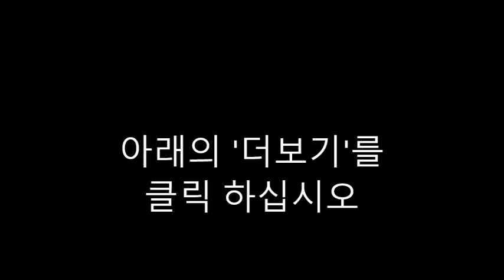문자질문-Inside North Korea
1. What word does one have to keep in mind to be fair minded?
2. What is one fact the world know about North Korea?
3. What is speculated about people who try and fail to escape from North Korea?
4. How many people are in those camps?
5. Approximately how many people have escaped from North Korea?

6. What do some speculate is the only way to escape from North Korea?
7. What has happened to some North Korean women?
8. Why does reunification seem impossible?
9. What are some possibilities of reunification?
10. What would be the scenario of a civil war in the North?

11. What would be the only circumstances under which the US would aid in the civil war?
12. If the two Koreas were to unite, what do you think would be the best option for the area known as the DMZ? Do you think preservation is more important than development?